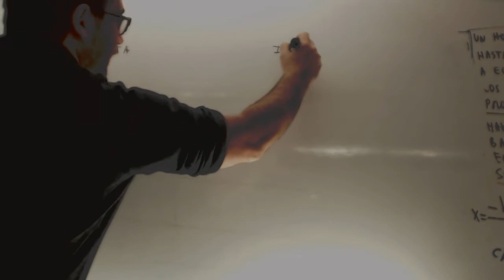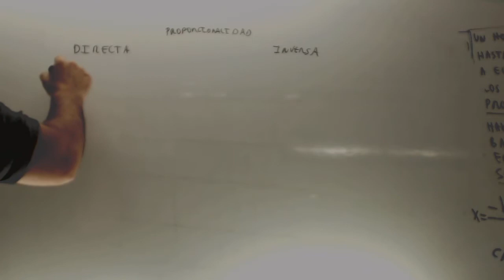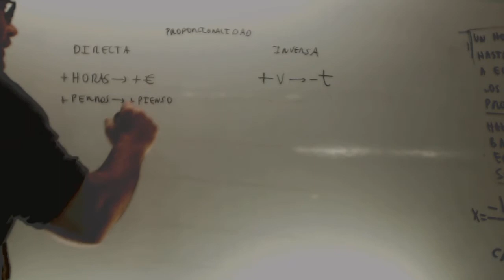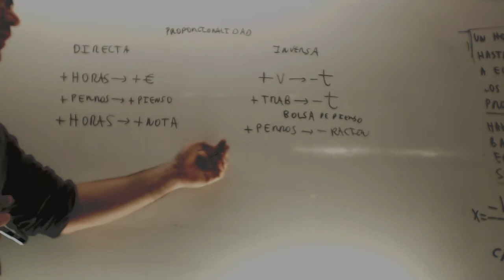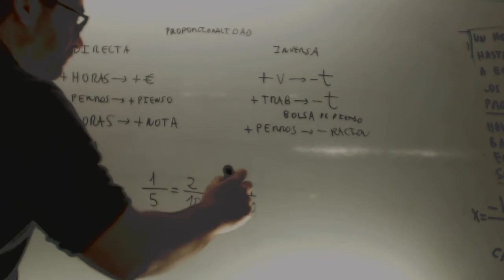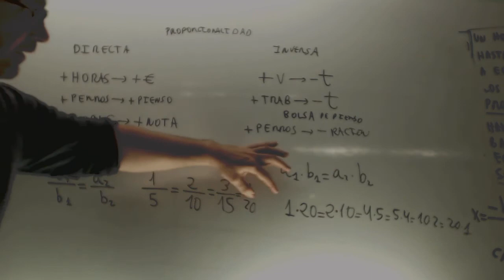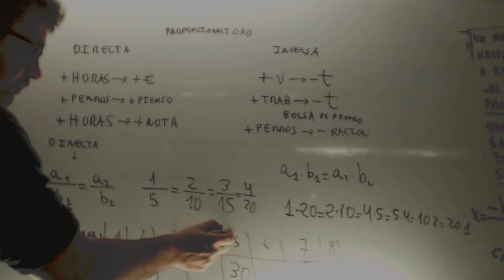Proporcionalidad directa e inversa ejemplos Matematicas 1 ESO Academia Usero Estepona